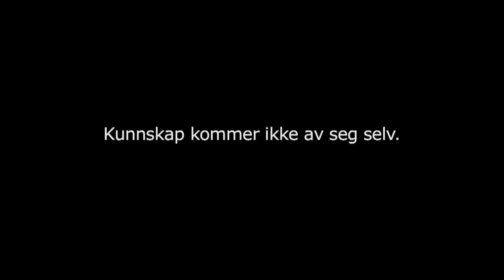Christian Borch, nyhetsanker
Hvilke lærere tror du har betydd mest for Christian Borch? Se nyhetsankeret fortelle om egne erfaringer med den viktige jobben lærere i skolen og barnehagen gjør. Dette er 1 av 12 intervjuer Utdanningsforbundet har gjort med kjente personer om verdens viktigste jobb.